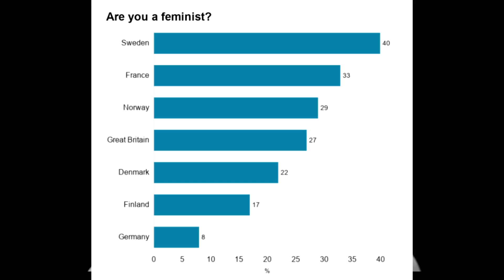Ladkiyon ka Nariwad wala Nasha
This video is about topics related to girls, womens empowerment and nariwad.
This video is only for entertainment and informational purpose.